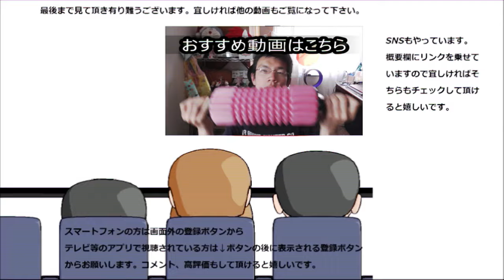ファミリーマートのメロンパンみたいなコロネをザクッと嗜む～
ファミリーマート　クッキーコロネを食べてみました。クッキーと言うだけあって外側はメロンパンの様なザクザク食感と音！！勿論コロネなのでクリームも～
贈り物は此方まで↓
〒153-0042